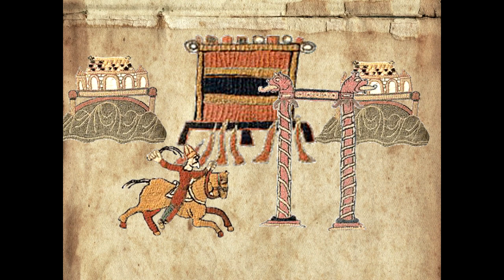Trackmania "Chassis" OST but it's medieval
Since the new game comes out today, someone had to make this one as well.

Shouts to Ramova for making the awesome soundtrack for the new Trackmania, you can listen it